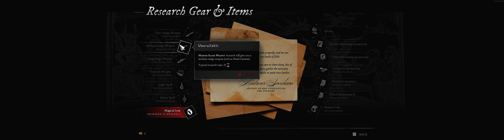Witchfire Playthrough 13 - Tough Guy | No hud | No Commentary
About the Game:
Witchfire is a first-person shooter from the creative leads behind Painkiller and Bulletstorm. A roguelite for people who hate roguelites, the game offers a challenging but satisfying gameplay experience, and with multiple roads to victory.

Sobre o Jogo:
Witchfire é um jogo de tiro em primeira pessoa dos líderes criativos por trás de Painkiller e Bulletstorm. Um roguelite para quem odeia roguelites, o jogo oferece uma experiência de jogo desafiadora, mas satisfatória, e com vários caminhos para a vitória.

About the Video:
Resolution: 3840x1080
Ultra Quality preset

My System:
AMD Ryzen 7 5800x3D
32gb 3600mhz Gskill TridentZ Royal
MB x570 Gigabyte Aorus Elite
VGA Nvidia RTX 3080
PSU EVGA Supernova 1000w
Case Corsair Carbide Air 540 Black
Monitor Samsung Chg90

Summary:
00:00 - 1st raid
26:24 - 2nd raid